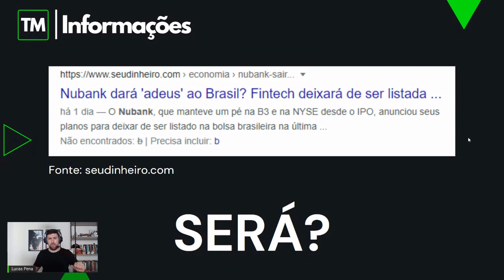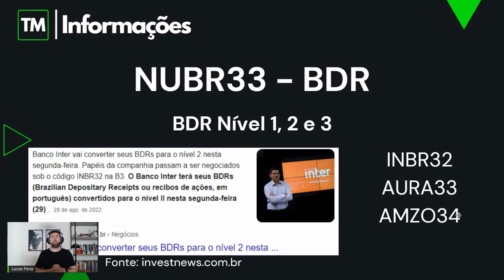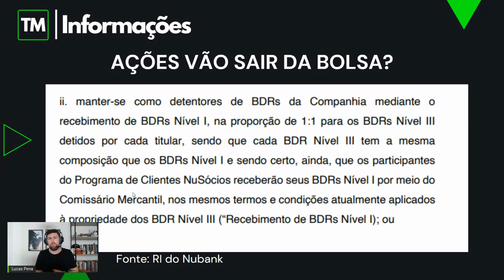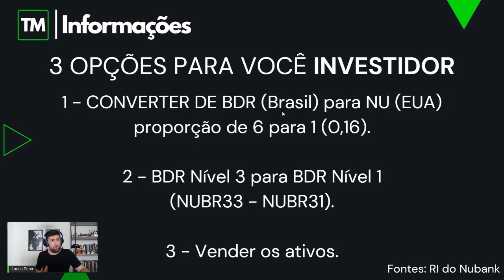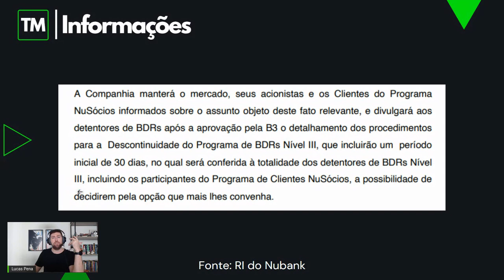NUBANK ESTÁ DE SAÍDA DO BRASIL | ADEUS NUBANK | AÇÕES DO NUBANK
E o TENHA METAS tem o prazer de apresentar um programa exclusivo para INVESTIMENTOS EM FUNDOS IMOBILIÁRIOS...

Garanta sua vaga e nos vemos nas AULAS & LIVES!

Saiba mais sobre nosso trabalho:

5 AÇÕES COM OPORTUNIDADES PARA ESSA SEMANA.